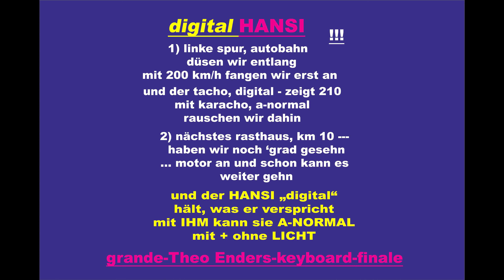Digital Hansi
. linke Spur "Autobahn" mit 200 km/h fangen wir erst an und der HANSI "digital" hält was er verspricht .!!!